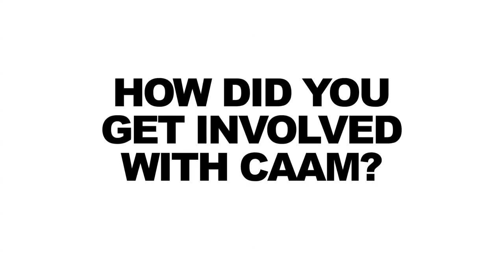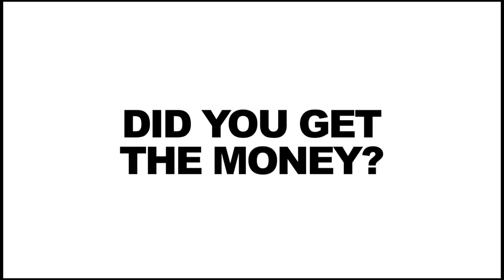Amplify Stories to Light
Amplify Stories to Light and be a champion for Asian American media by donating $35 or more to the Center for Asian American Media (CAAM) now through December 31st. Learn more about how your support will make a difference by visiting our crowd funding campaign Your donation to CAAM will ensure that we can continue to support storytellers around the world with the tools and resources to tell timely, relevant and compelling stories about the Asian American experience. In return, you'll receive our gratitude and some amazing perks.

The Center for Asian American Media (CAAM) is a nonprofit organization dedicated to presenting stories that convey the richness and diversity of the Asian American experience to the broadest audience possible.

Thank you Patrick Epino and Stephen Dypiangco from the National Film Society for filming this video and sharing their thoughts on CAAM.